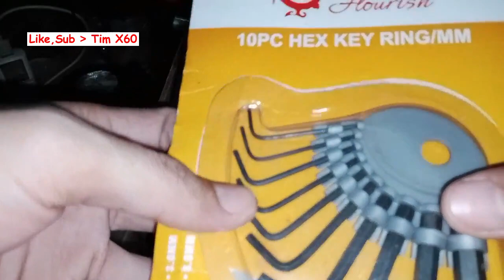kunci L 1 set 10 unit cuma 6500 tes untuk buka baut mesin gulali apa kuat?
kunci l bintang
kunci l yang kuat
kunci l set
kunci l murah